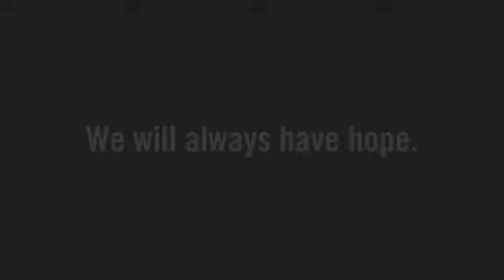Шалом Израилю! Мир Иерусалиму!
День независимости Израиля